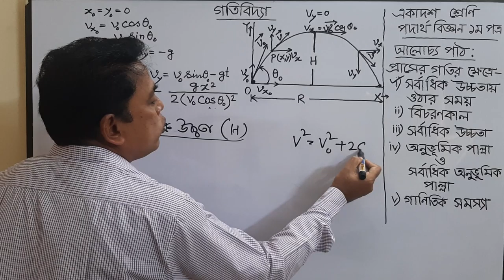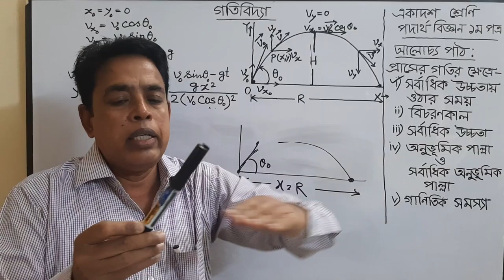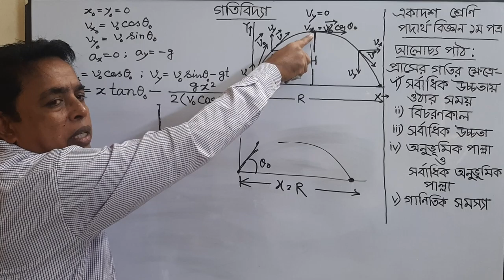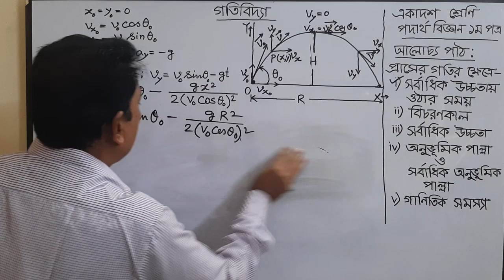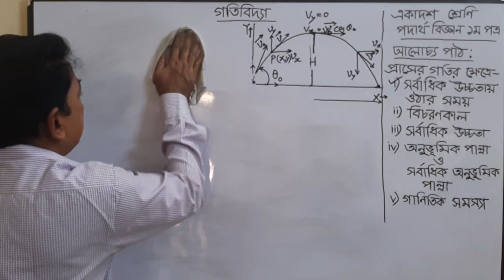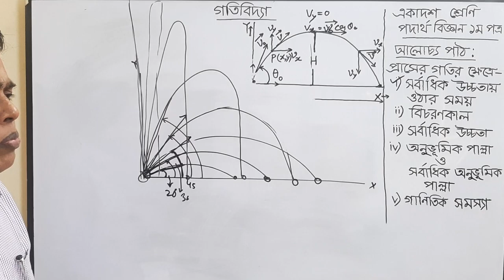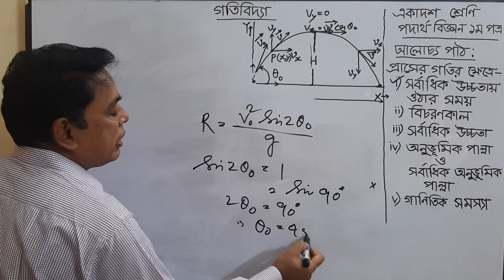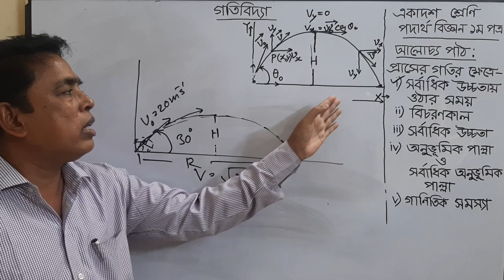HSC FIRST YEAR ;SUBJECT :PHYSICS FIRST PAPER (DYNAMICS)